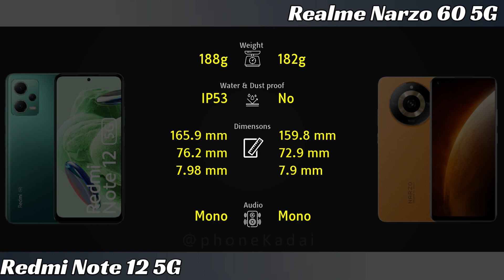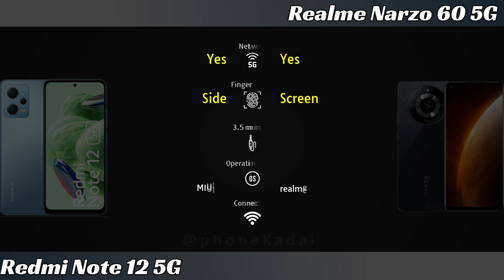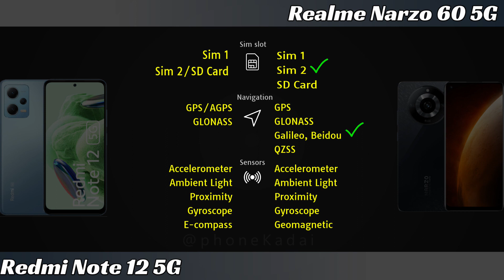Redmi Note 12 5G vs Realme Narzo 60 5G Full phone comparison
Redmi Note 12 5G vs Realme Narzo 60 5G Price and Full phone specifications comparison.